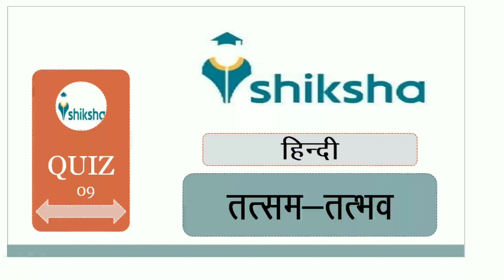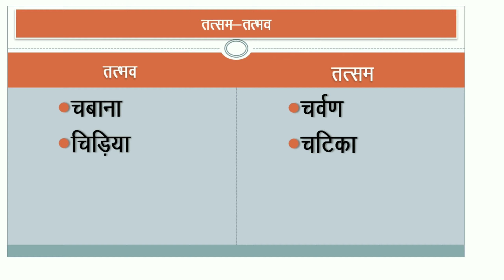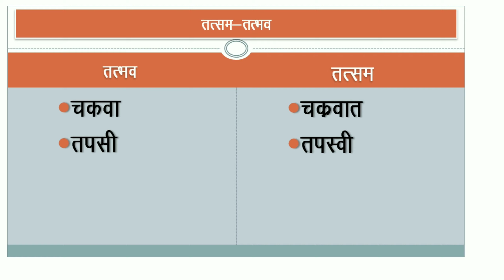Quiz-9 Hindi | तत्सम-तद्भव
Specially for RO/ARO and Others...

Quiz Daily at 08:00am